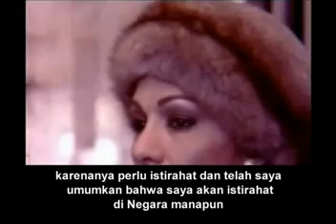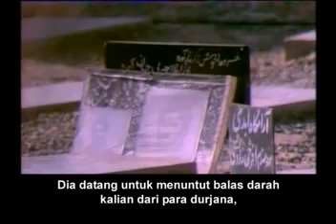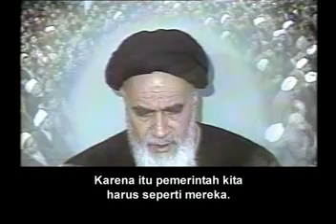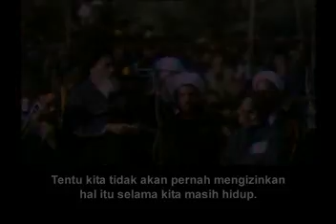Ayatullah Khomeini; Sang Wali yang mengguncang dunia (Biografi) 4